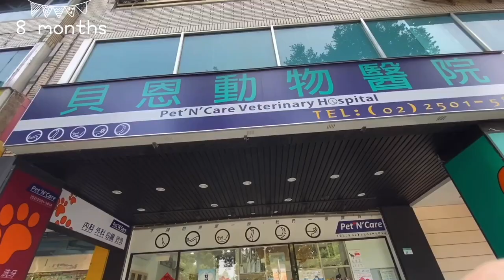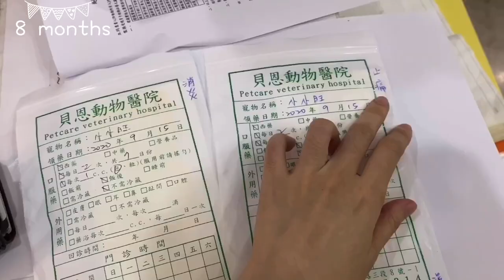每天直率對我的腿發情_小小旺の6~10個月成長（去勢）記錄！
發情之後每天持續搜擾我的腿＾＾“
其實本來就有打算幫小小旺去勢,
都依照醫生給的建議與狀況來決定。